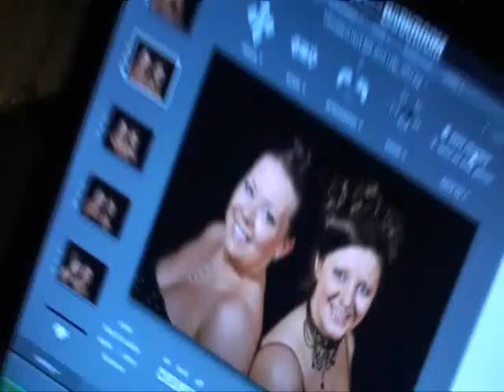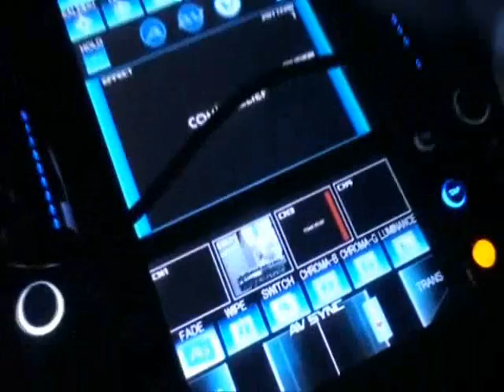Gig log March 2010